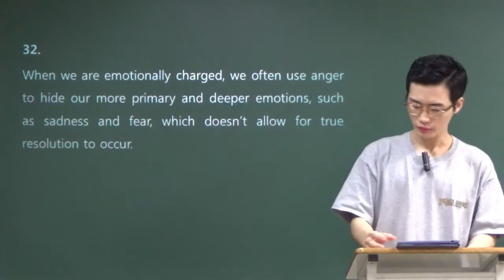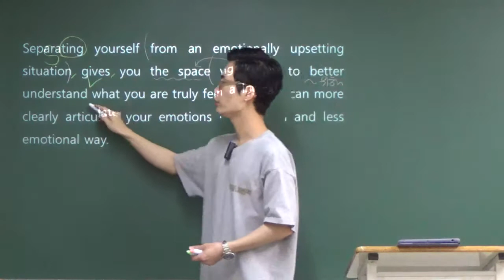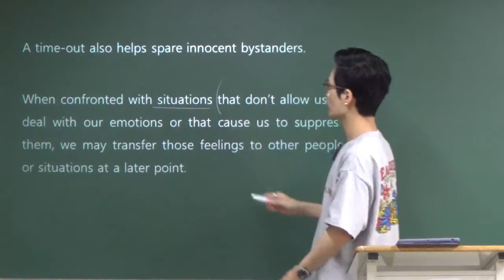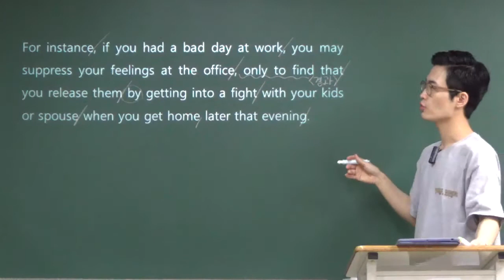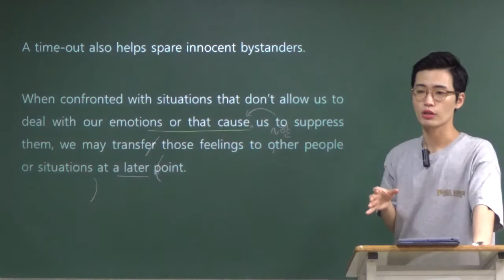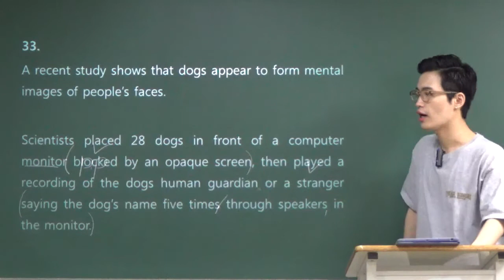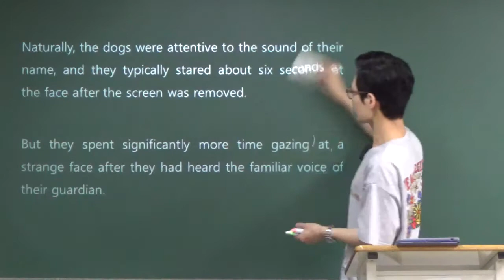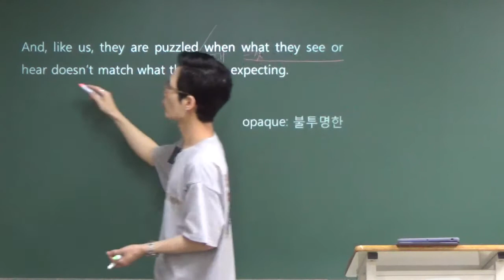2020 고2 9월 모의고사 영어 32-33번 - 김태민